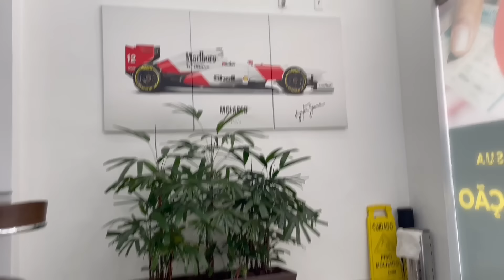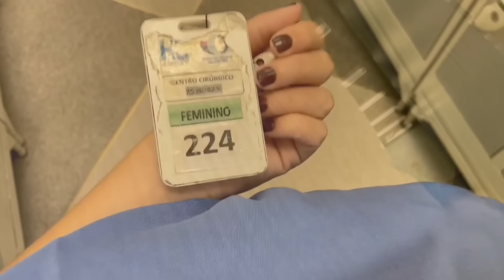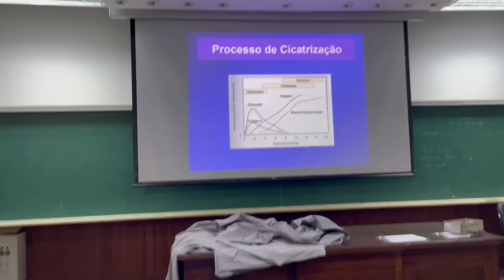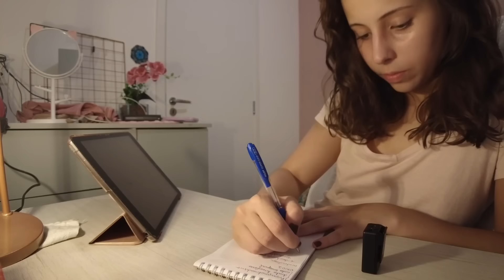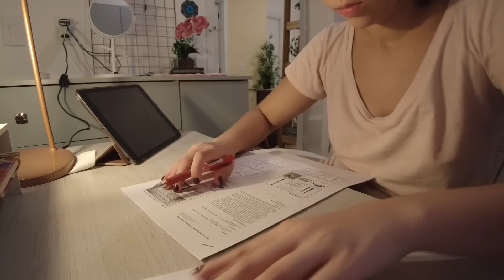Minha rotina no estágio de cirurgia da medicina USP🔪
Oi oi gente, mais um medvlog do meu quarto ano de medicina da USP! Espero muito que gostem❤️

Nosso cupom da Gocase: MEDTWO

Canal: medtwoo_
Paula: paulacosmo_
Bárbara: mariaa.barbaraa